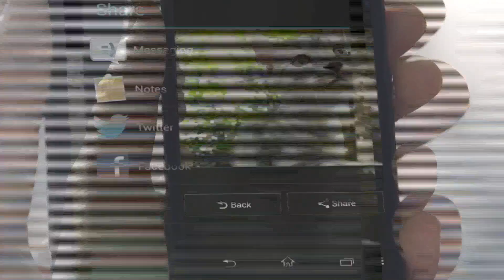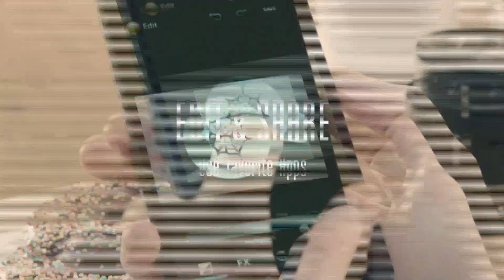Sony QX10 and QX100 attachable lenses for several smartphones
The new attachable Sony QX10 and QX100 lenses...
For using it with or without several smartphones!

Dimensions (standard CIPA):
DSC-QX100: 62,5 mm × 62,5 mm × 55,5 mm (W / H / D)
DSC-QX10: 62,4 mm × 61,8 mm × 33,3 mm (W / H / D)

Weight (standard CIPA) (including battery pack NP-BN, "Memory Stick Micro"):
DSC-QX100: approx. 179 g
DSC-QX10: approx. 105 g

Power Supply: Rechargeable Battery Pack NP-BN, 3,6 In the

Power consumption (during shooting): 1.1 W

Reminder:
The QX100 has the same RX100MII sensor and  Zeiss lens
The QX10 has the same 1/2,3 inch 18 megapixel CMOS sensor and  f/3,3-5.9 lens as the Sony WX150

Prices will be around $250,00 and $500,00

Will be presented on the 4th of september 2013 on IFA!